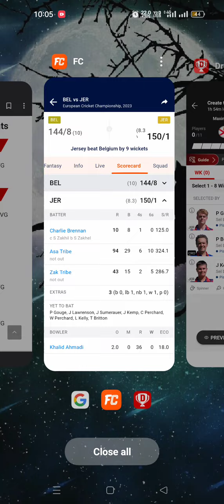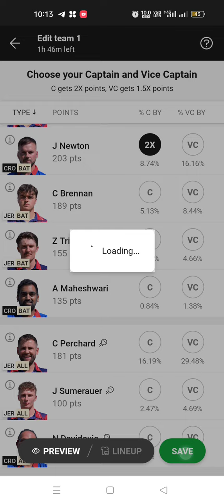JER vs CRO Dream11prediction|JER vs CRO European Cricket T10 Championship|Group.B-10th MatchPreview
JER vs CRO Dream11 /                                              JER vs CRO Dream11 prediction/.                             JER vs CRO Dream11 prediction today match/                                                                 JER vs CRO Dream11 team today/.                                                                                                                                                     JER vs CRO pitch report

 JER vs CRO T10 /                                                                                                       Jersey vs Croatia                                                JER vs CRO T10 Dream 11 prediction                          European T10 Cricket Match  /.